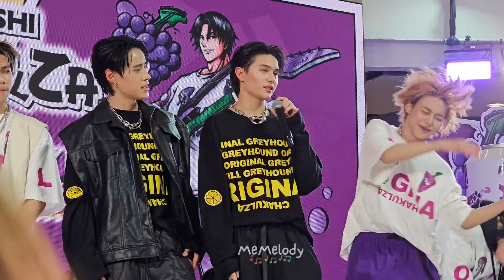[Full] ไลแคนรวมพลหลังจบงาน ChakulzaGreyhound X LYKN 25/1/2024